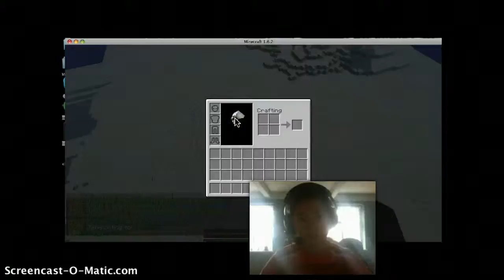More hunger games :D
Soon i will be using a new recorder!